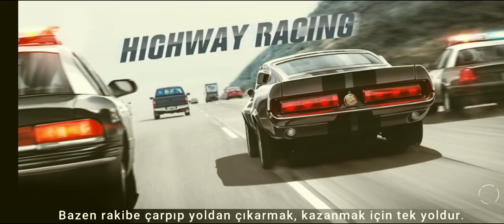CarX राजमार्ग रेसिंग Android GamePlay, CarX GamePlay, CarX Android, CarX कार गेम्स 3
CarX Highway Racing Android GamePlay

Mobile Kid Games